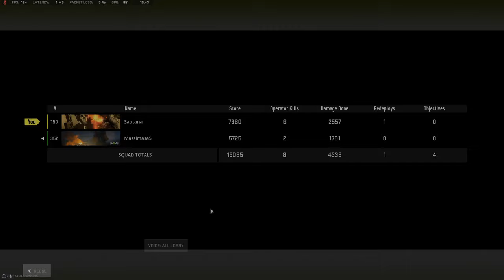Rebirth Duos voitto. 24